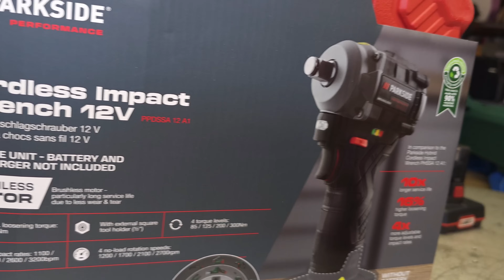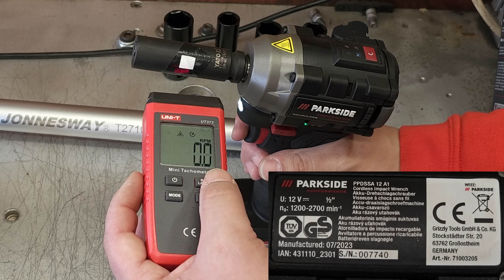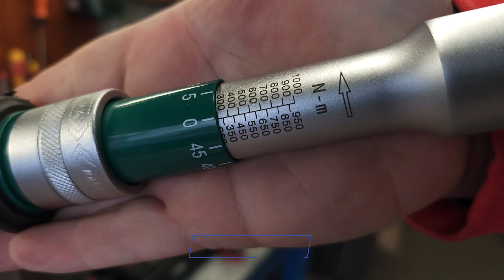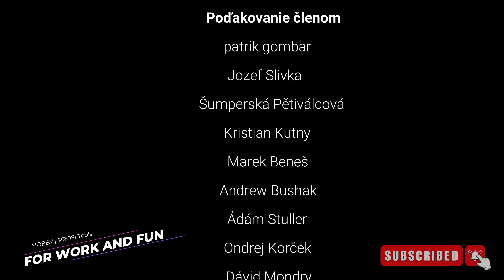Povolí kolesá auta ? Cvrček Parkside Performance PPDSSA 12 A1 rázový uťahovák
Exkluzívna zľava 10% na celý sortiment značky Parkside a Parkside Performance s kódom 10FORWORKANDFUN len pre prvých 1 000 z vás

00:00 Uvítanie
00:16 Odbalenie
01:36 Detaily parametre spracovanie ergonómia
03:01 LED pracovne osvetlenie
03:15 Hmotnosť  otáčky , hlučnosť
05.08 Porovnanie nastrčeného kľúča Cr-V vs Cr-Mo
07:51 Režim 1-4 na sile 125 Nm
08:30 Overenie sily 85/125/200/300/350Nm
16:50 Použitie na rôzne aplikácie
17:18 Vŕtanie oceľ
18.06 Vŕtanie do dreva
19:00 Skrutkovanie
21:00 Záver

Ak máš drobné navyše môžeš podporiť môj kanál.  - PAY PAL DONATE 2.0